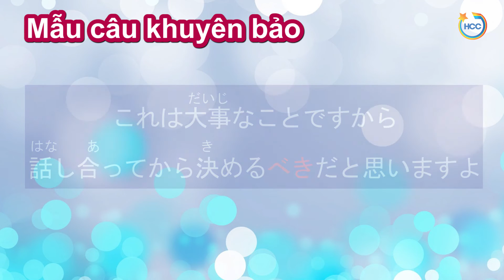Học tiếng nhật online - Cách đưa ra mệnh lệnh hoặc khuyên nhủ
Hướng dẫn tự học tiếng Nhật online.Cách học tiếng Nhật hiệu quả.
Chào các bạn, mình là Thảo, giáo viên tiếng Nhật tại HCC JAPAN